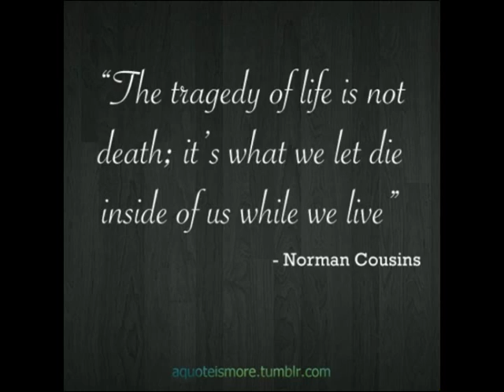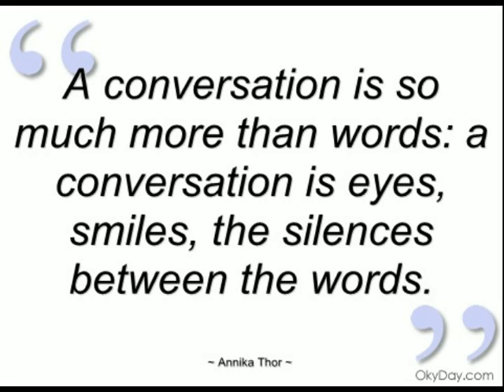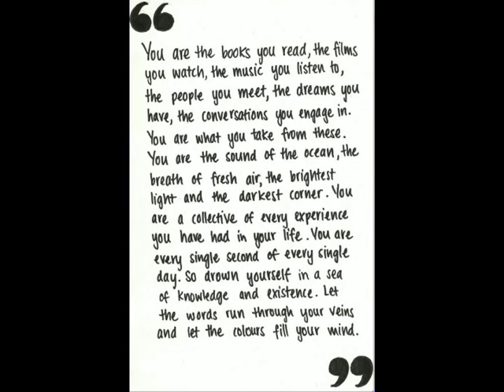EXTREME - MORE THAN WORDS (COVER)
Versió de la gran cançó "More than words" del grup Extreme.